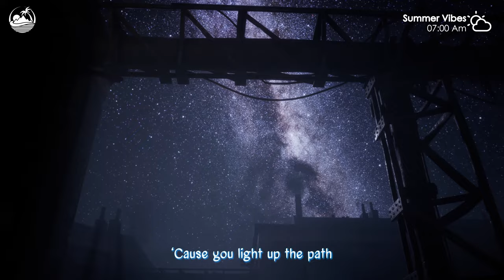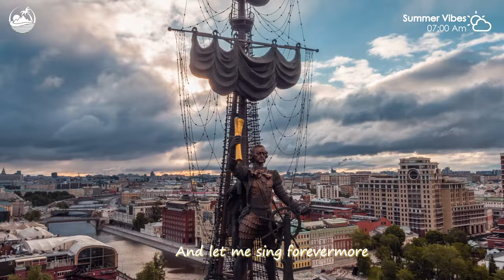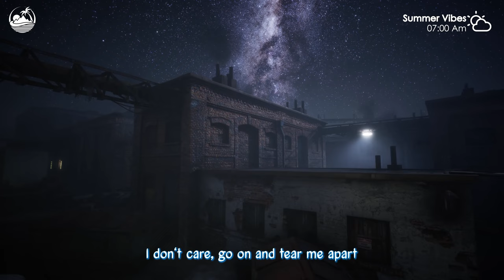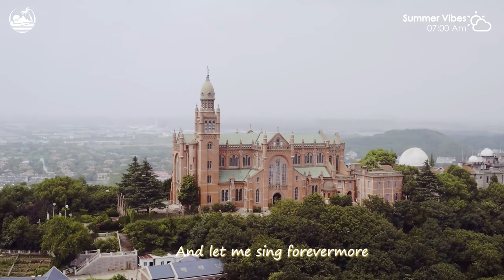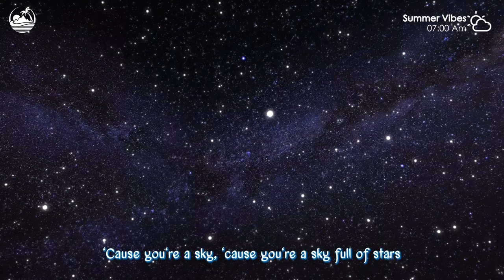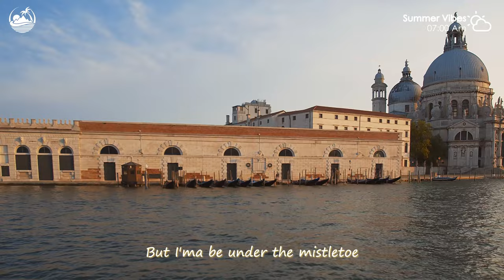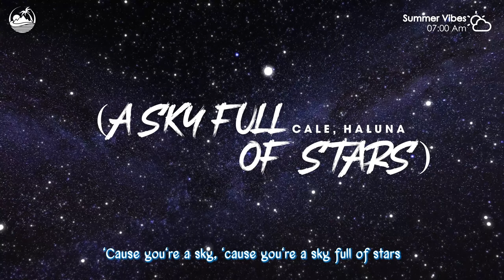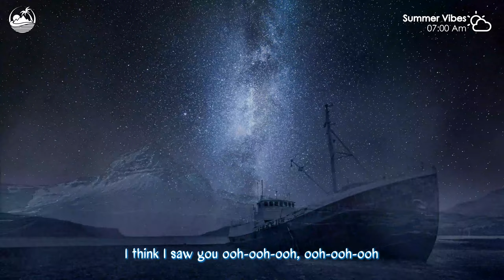Ibiza Summer Mix 2024 ⛅ Best Of Tropical Deep House Lyrics ⛅Alan Walker, Coldplay, Ava Max Style #28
00:00 HALUNA - A Sky Full Of Stars
03:04 Veronica Bravo - Fly Me To The Moon
05:46 Ben Plum, PACANI - Mistletoe
08:32 HALUNA - Hymn For The Weekend
11:07 Jessica Chertock - Love Me Like You Do
14:15 HALUNA - Summertime Sadness
16:57 Veronica Bravo - I’m so tired
19:33 Bravo, PHURS - Middle
21:55 Bravo, Twin - Save Your Tears
25:02 Chela, Jessica Chertock - Lonely Together
27:42 Plum, Alosa - Girls Like You
30:29 Bober, Janet Tung - 2002
32:55 Bober, Rachel Morgan Perry, Moav - Takeaway
35:46 Medusa - Friends
38:04 HALUNA - Apologize
40:53 Dascalu, DJ Diac, Margad - All Good Things
43:18 Mage, Aqua Vibe, Andreea Flavia - Creepin'
46:17 PACANI, HALUNA - Outside
48:48 - Rolling In The Deep
51:37 Bravo, Le Bober - Faded
54:21 HALUNA - A Sky Full Of Stars
57:26 Veronica Bravo - Fly Me To The Moon
1:00:08 Ben Plum, PACANI - Mistletoe
1:02:54 HALUNA - Hymn For The Weekend
1:05:29 Jessica Chertock - Love Me Like You Do
1:08:37 HALUNA - Summertime Sadness
1:11:19 Veronica Bravo - I’m so tired
1:13:55 Bravo, PHURS - Middle
1:16:17 Bravo, Twin - Save Your Tears
1:19:24 Chela, Jessica Chertock - Lonely Together
1:22:04 Plum, Alosa - Girls Like You
1:24:51 Bober, Janet Tung - 2002
1:27:17 Bober, Rachel Morgan Perry, Moav - Takeaway
1:30:08 Medusa - Friends
1:32:26 HALUNA - Apologize
1:35:15 Dascalu, DJ Diac, Margad - All Good Things
1:37:40 Mage, Aqua Vibe, Andreea Flavia - Creepin'
1:40:39 PACANI, HALUNA - Outside
1:43:10 - Rolling In The Deep
1:45:59 Bravo, Le Bober - Faded
1:48:43 HALUNA - A Sky Full Of Stars
1:51:48 Veronica Bravo - Fly Me To The Moon
1:54:30 Ben Plum, PACANI - Mistletoe
1:57:16 HALUNA - Hymn For The Weekend
1:59:51 Jessica Chertock - Love Me Like You Do
2:02:59 HALUNA - Summertime Sadness
2:05:40 Veronica Bravo - I’m so tired
2:08:17 Bravo, PHURS - Middle
2:10:39 Bravo, Twin - Save Your Tears
2:13:46 Chela, Jessica Chertock - Lonely Together
2:16:26 Plum, Alosa - Girls Like You
2:19:13 Bober, Janet Tung - 2002
2:21:38 Bober, Rachel Morgan Perry, Moav - Takeaway
2:24:30 Medusa - Friends
2:26:48 HALUNA - Apologize
2:29:36 Dascalu, DJ Diac, Margad - All Good Things
2:32:02 Mage, Aqua Vibe, Andreea Flavia - Creepin'
2:35:01 PACANI, HALUNA - Outside
2:37:32 - Rolling In The Deep
2:40:21 Bravo, Le Bober - Faded
2:43:05 HALUNA - A Sky Full Of Stars
2:46:09 Veronica Bravo - Fly Me To The Moon
2:48:52 Ben Plum, PACANI - Mistletoe
2:51:38 HALUNA - Hymn For The Weekend
2:54:13 Jessica Chertock - Love Me Like You Do
2:57:21 HALUNA - Summertime Sadness
3:00:02 Veronica Bravo - I’m so tired
3:02:39 Bravo, PHURS - Middle
3:05:01 Bravo, Twin - Save Your Tears
3:08:07 Chela, Jessica Chertock - Lonely Together
3:10:48 Plum, Alosa - Girls Like You
3:13:35 Bober, Janet Tung - 2002
3:16:00 Bober, Rachel Morgan Perry, Moav - Takeaway
3:18:52 Medusa - Friends
3:21:10 HALUNA - Apologize
3:23:58 Dascalu, DJ Diac, Margad - All Good Things
3:26:24 Mage, Aqua Vibe, Andreea Flavia - Creepin'
3:29:22 PACANI, HALUNA - Outside
3:31:54 - Rolling In The Deep
3:34:42 Bravo, Le Bober - Faded